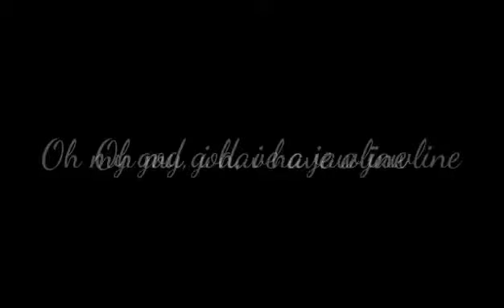FriskstrocityVA funny moments of 2020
yeah.. YouTube sucks.. :3